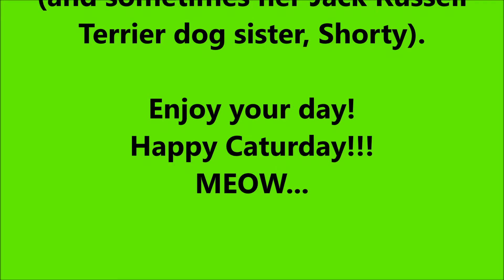Caturday (9-8-2018)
Happy Caturday!! Join my Siamese cat, Sky, and her Jack Russell Terrier dog sister, Shorty, for a lazy Saturday morning.

2. Cat Meow sound effect (Provided by Audio Micro).